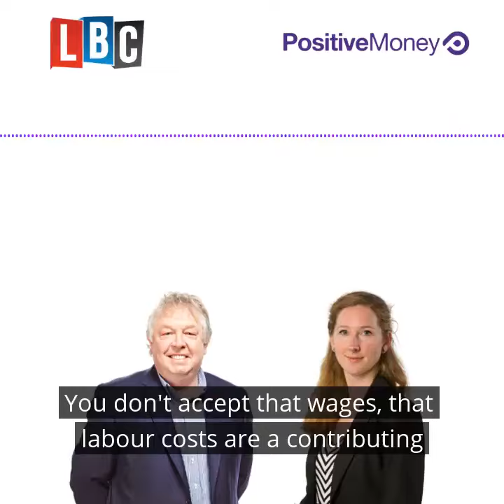"We've had stagnating and falling wages for over a decade now" | LBC 04.11.22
Executive Director Fran Boait on LBC 04.11.22 challenges Nick Ferrari on the primary causes of inflation, pointing out that most people’s wages have been stagnant for a decade.

As she explains, interest rate hikes will make families poorer and risk plunging us into a deeper recession.